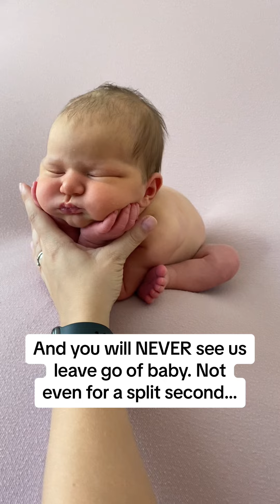A hill we will die on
A hill we will die on. If we see this pose done unsafely we will call you out. .